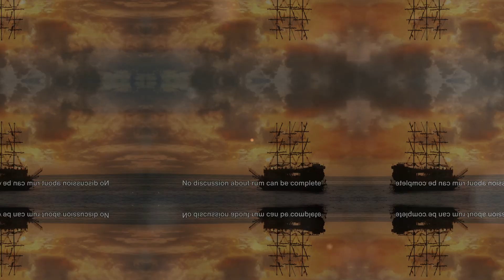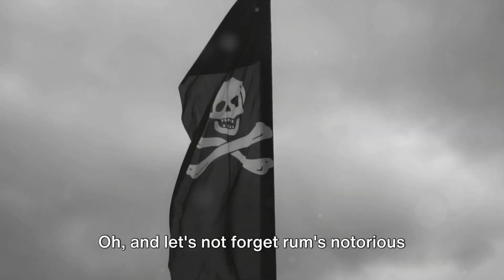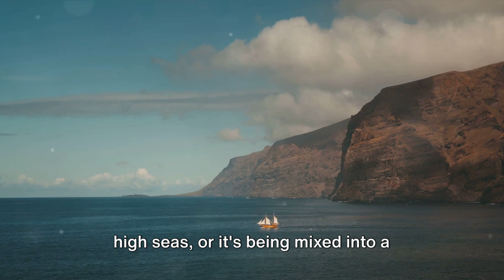Rum's Dark Secrets Exposed! [#2]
"🌴 Dive into the captivating world of rum with our latest video, 'The Tale of Rum.' Explore the rich history, from sugarcane fields to barrel-aged perfection. 🥃 Join us on a journey through the Caribbean's spirited past and discover the secrets behind this beloved libation. Cheers to the stories in every sip!